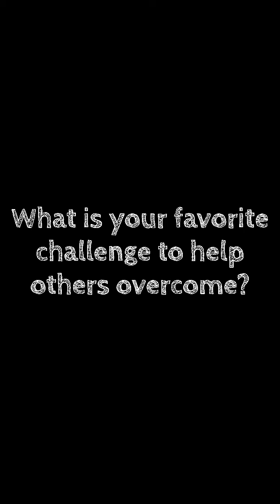Sense Able Spotlight: Maggie Bitter, MS, OTR/L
Learn about one of Maggie's favorite success stories, and which types of challenges she enjoys helping children overcome!